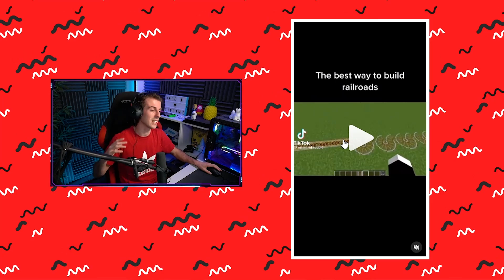Probando LIFEHACKS VIRALES de MINECRAFT para ver si son REALES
Probé trucos y trucos virales de Minecraft TikTok que desafían la lógica de Minecraft con Jesusseron

🎬Quieres conocer mis gustos sobre la Música que me gusta, películas, series, etc. Pasate por nuestro Peoople, recuerda que puedes dejar tantos likes como puedas darle con el dedo🎬
👍Nuestros Peoople:

Para no perderte ninguno de mis videos de Minecraft, fortnite, Raft y muchos juegos Random.

Soy un chico de Melilla, España (Norte de África) al cual le gusta divertirse con sus amigos y hacer reir en Internet (O al menos intentar hacer reír con nuestros Chistes malos)